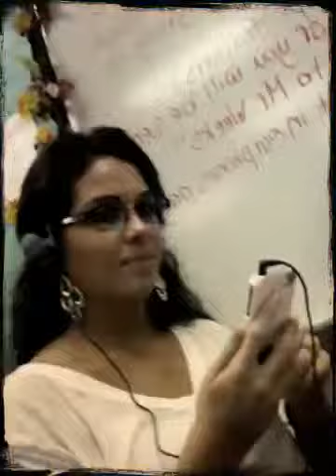Dalton & Hayley (Created